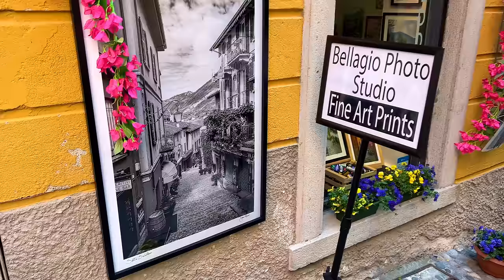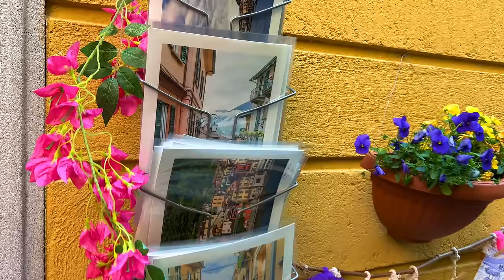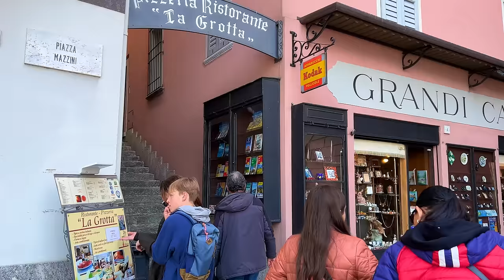Bellagio, Italy 4K - The most beautiful Italian village on Como lake - Fairytale village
Embark on a mesmerizing journey through the heart of Italy's breathtaking Bellagio village, nestled along the serene shores of Lake Como. Join us on this enchanting walking tour as we wander through its charming cobblestone streets, lined with quaint pastel-colored houses adorned with blooming flowers, each corner revealing a story of timeless beauty and elegance.

As the gentle spring breeze dances through the air, we'll stroll past centuries-old churches and historic landmarks, soaking in the rich tapestry of culture and history that permeates every corner of this idyllic village. Lose yourself in the narrow alleyways adorned with vibrant bougainvillea, where every turn presents a postcard-worthy vista of majestic mountains framing the glistening waters of Lake Como.

As we meander along the waterfront promenade, we're treated to sweeping panoramas of the azure lake, with the distant Alps painting a majestic backdrop against the clear blue sky.

Join us on this cinematic journey through Bellagio, where every moment is a masterpiece waiting to be discovered. Whether you're a seasoned traveler or a dreamer at heart, let the timeless beauty of this enchanting village captivate your senses and leave an indelible imprint on your soul. Welcome to Bellagio – where dreams are made, and memories last a lifetime.